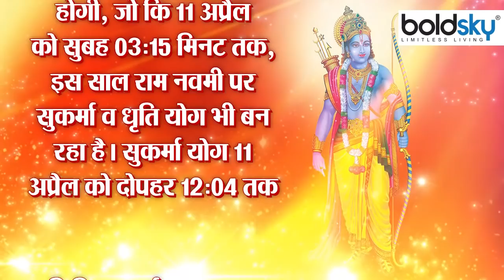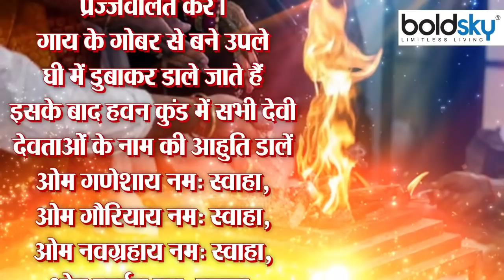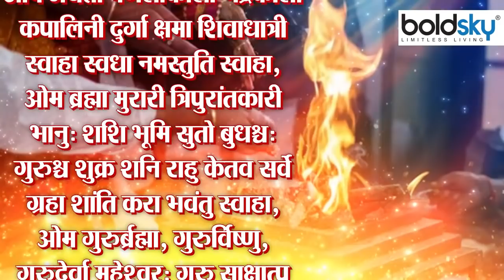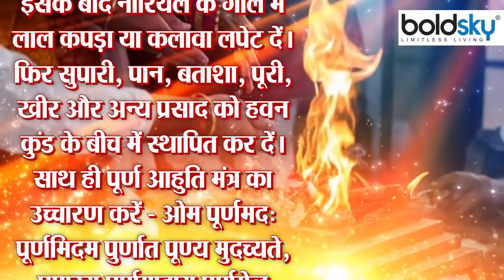Ram Navami Havan Muhurat 2022: राम नवमी हवन मुहूर्त 2022 | राम नवमी हवन विधि | Boldsky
Ram Navami 2022 Hawan Kaise karein: The Navami date of Chaitra Navratri is on Sunday, April 10 this year. It is also known as Ram Navami. According to religious beliefs, on the day of Ram Navami, Lord Rama was born in the house of King Dasharatha. On the day of Ram Navami, along with worshiping Lord Shri Ram and Mother Sita, Havan is also performed. It is said that by performing Havan on the day of Ram Navami, wishes are fulfilled and blessings of a happy married life are obtained. Know the Ram Navami Havan Muhurat 2022, Ram Navami Havan Samagri and Ram Navami Havan Vidhi...

Ram Navami 2022 Hawan Kaise karein: चैत्र नवरात्रि की नवमी तिथि इस साल 10 अप्रैल, रविवार को है। इसे राम नवमी के नाम से भी जानते हैं। धार्मिक मान्यताओं के अनुसार, रामनवमी के दिन ही भगवान राम ने राजा दशरथ के घर जन्म लिया था। रामनवमी के दिन भगवान श्रीराम व माता सीता की पूजा करने के साथ हवन भी किया जाता है। कहते हैं कि रामनवमी के दिन हवन करने से मनोकामनाएं पूरी होती हैं व सुखद वैवाहिक जीवन का आशीर्वाद प्राप्त होता है। जानिए रामनवमी पर हवन-पूजन का शुभ मुहूर्त, हवन सामग्री और विधि...